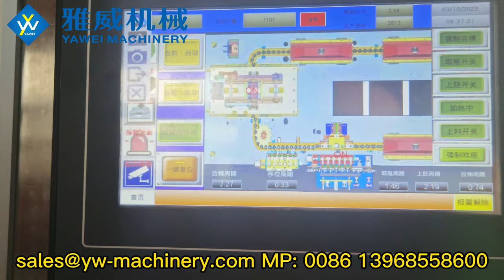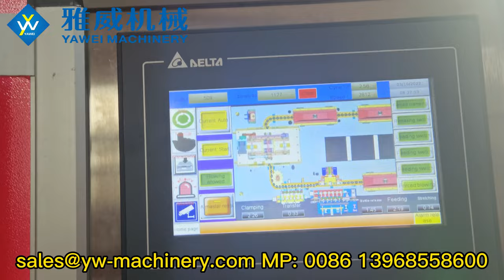2-cavity2800BPH YW-L2MS Fully Automatic PET Blow Moulding Machine for 1L 21g PCO1881 Bottle